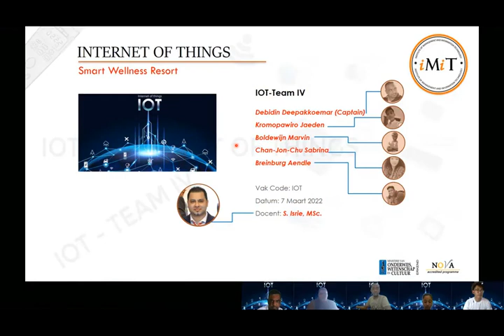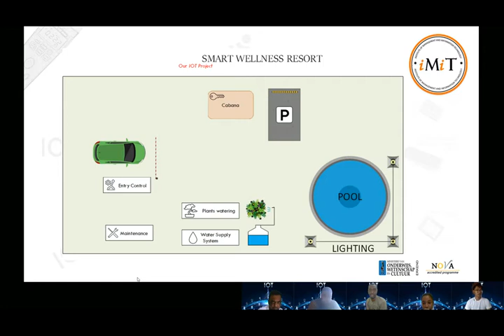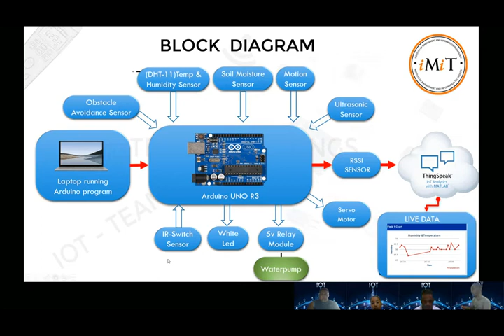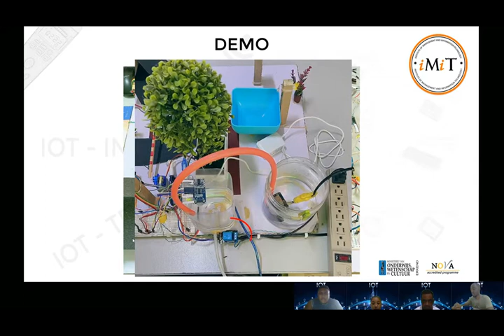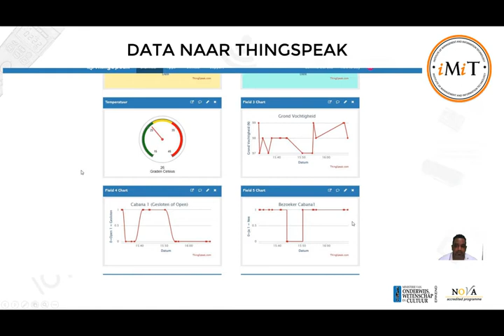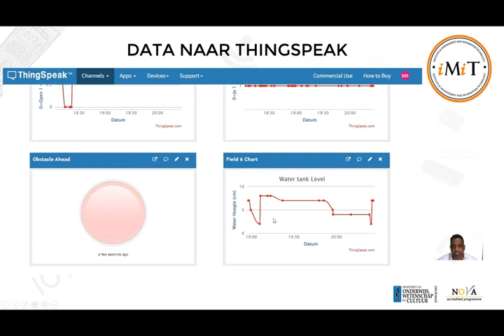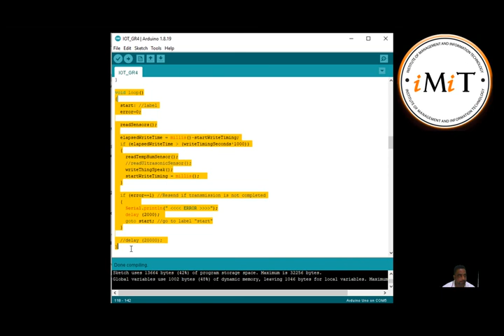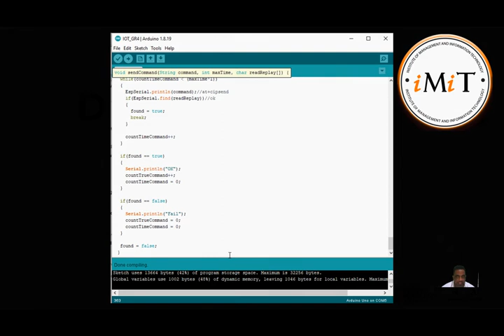IMIT IOT DEMO 2022 TEAM 4 Deepak